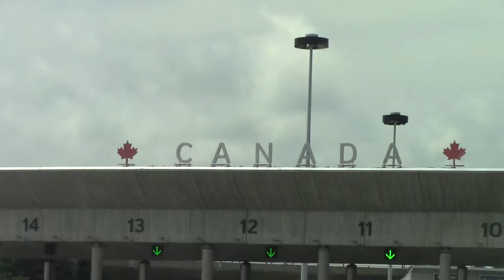USA 2013 Niagara Falls - Часть 17